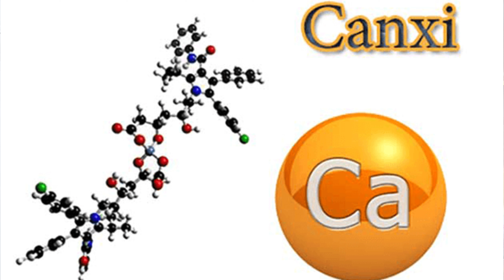Uống CANXI mỗi ngày lợi hay hại ? | Dược Sĩ Hiếu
Uống canxi vào lúc nào tốt nhât? uống canxi có tác dụng gì ? uống canxi đúng cách . Uống canci vào lúc nào là tốt nhất cho bà bầu . uống canxi trước ăn hay sau ăn . uống canxi và sắt vào lúc nào trong ngày. uống canxi nhiều có tốt không ? uống canxi lúc nào là tốt nhất. uống canxi bao nhiêu là đủ . uống canxi có tăng chiều cao. uống canxi có nóng không. uống canxi nào tốt nhất . uống canxi có tốt không . uống canxi vào lúc nào là tốt nhất cho bé.

0:00 mở đầu
0:47 vai trò canxi đối với cơ thể
2:00 cần bao nhiêu lượng canxi hàng ngày
5:46 uống canxi sao cho đúng
6:48 cách bổ sung canxi
7:14 phụ nữ mang thai có nên uống canxi không
CÁC VIDEO LIÊN QUAN ĐẾN UỐNG CANXI HÀNG NGÀY
Vì Sức Khỏe Cho Chính Bạn Và Gia Đình Bạn.
Dược sĩ Hiếu - Nâng niu sức khỏe Bạn!

Bạn xem, theo dõi, đăng ký và comment những điều bạn còn đang băn khăn để Dược sĩ Hiếu chia sẻ tới Bạn, giúp bạn tự chăm sóc sức khỏe cho chính mình và những người thân yêu nhé!

👉 Bản quyền này thuộc về Dược Sĩ  Hiếu
👉  Copyright by Dược Sĩ  Hiếu  Official 👉 Do not Reup